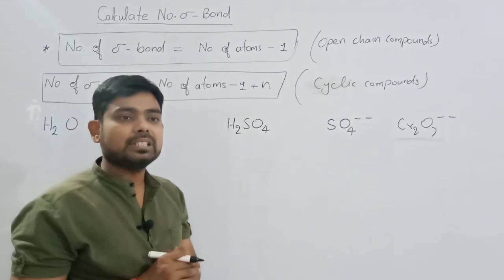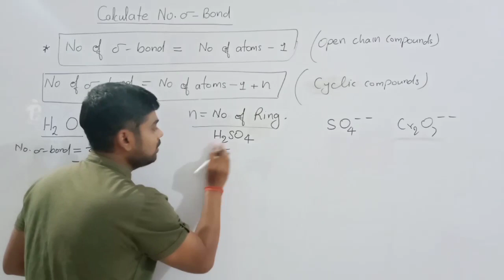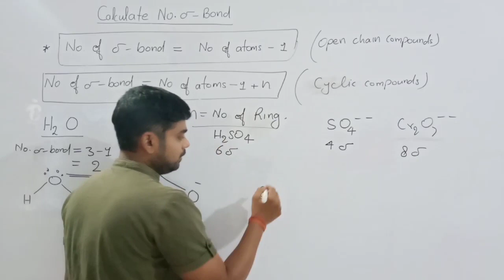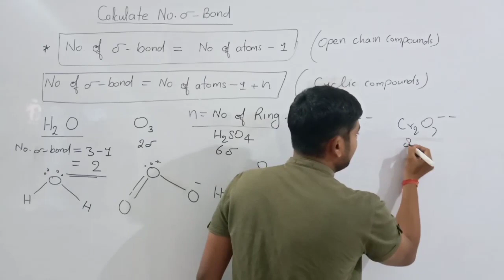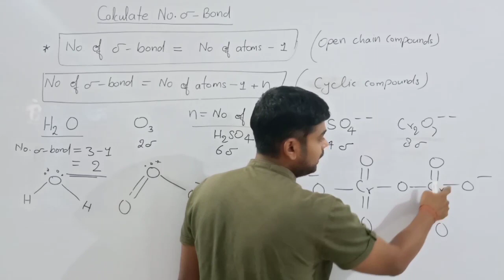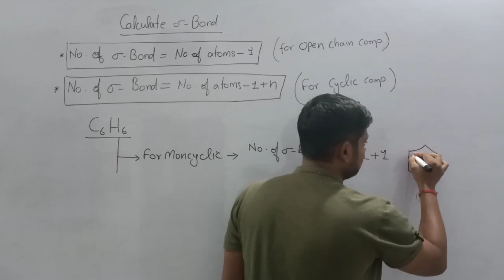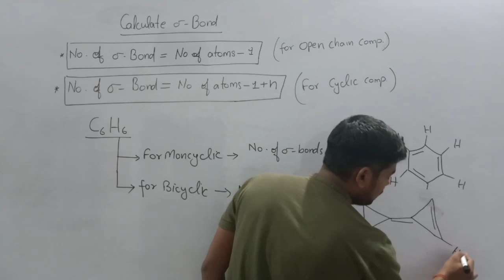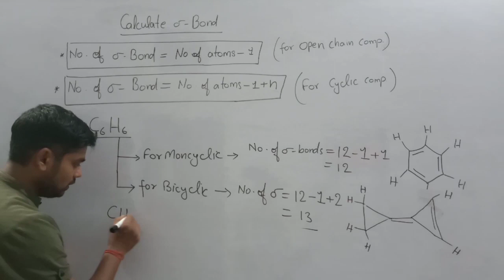Tricks calculate sigma bond pi bond and lone pairs without drawing Structure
JEE NEET Chemistry CLASS XI and XII
Tricks Calculate sigma bond